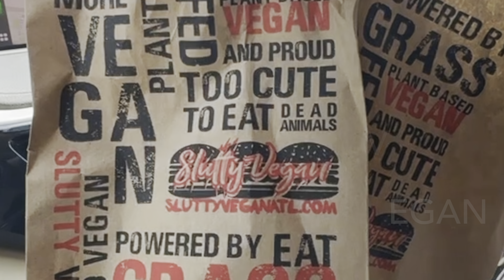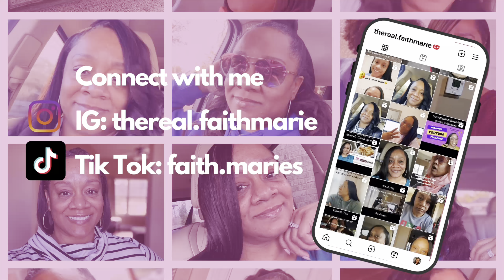VLOG | GIRL'S TRIP!! 🚗 | Jodeci Summer Block Party | Slutty Vegan 1st Timers | Happy Hour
In this video, I am sharing a little bit of my girl's trip and a LOT of our experience at the Jodeci Summer Block Party tour stop in Birmingham.

YT Gear

Info
Age: 44
Editing: iMovie
Music: Jodeci, SWV and Dru Hill Live!!!
Camera: iPhone 14 pro Cinematic mode